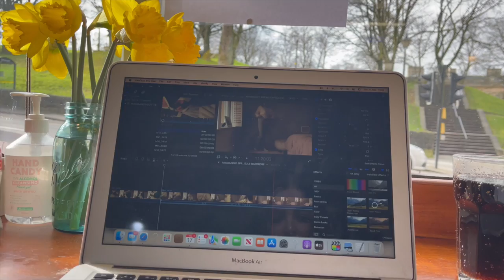GETTING DIAGNOSED WITH CERVICAL CANCER STAGE2b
Hey girls

I thought it was time I updated you on what’s been going on and where we are upto.

I feel more comfortable opening up on here than I ever do on Instagram so here’s a little weekly vlog for you ❤️ so good to be back

NIKE DUNKS

If you quote *BETH* as a referrer, you'll get a complimentary *£50 gift card* with your booking, allowing the consultation fee to be fully redeemable against products that Dr. Ahmed will recommend for your skin!

MY DSLR CAMERA
VLOGGING CAMERA

OTHER VIDEOS YOU MAY LIKE

This means that, if you buy something using my link, I can earn a small amount of commission from that particular sale. Thank you so much for all of your support!